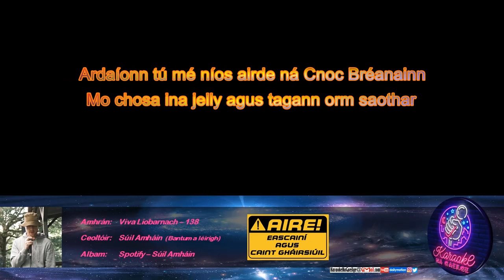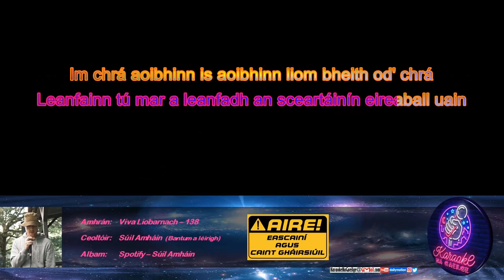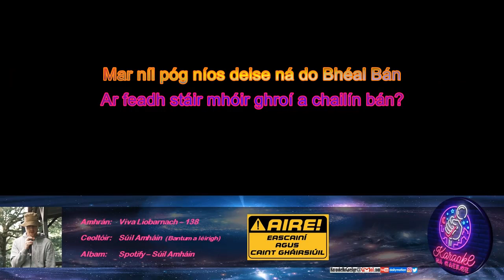KnaG 134 – Lá Breá – Súil Amháin [Mód Éasca – Glór 20%]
Iarratais/ceartúcháin:
KaraokeNaGaeilge[ag]gmail[punc]com

Liricí:
Ardaíonn tú mé níos airde ná Cnoc Bréanainn
Mo chosa ina jelly agus tagann orm saothar
Mo chosa ina jelly is mé ag siúl led thaobh
Ó lig dom bheith agat im lá breá a chailín bán
Ó lig dom bheith agat im lá breá
Is geall le haer úr na farraige do chuideachta - mo bhaby
Ní hé go bhfuil tú fuar ach te ar chuma braon tae
Láidir ionat féin - gan aon chúram do shiúcra
Rómhilis sin cheana féinig
Dá mba mhaith leat milseacht sa mbreis
Ní dhéanfadh aon ní eile an bheart
Ach mil na mbeach aibí mar taoi nádúrtha
i do chuid meala ba mhian liom a bheith clúdaithe
Mise Jimmy do Mhíle Stór ag filleadh fé dheoidh
Is mó áit a dtabharfá mé ar turaiseanna lae
Diail an bhean chun dinnseanchais
Ní baol dom riamh dul ar strae
Is é do phaiste dúchais féinig é i ndeireadh an laе
Is níl aon teorainn leis sin
Fad is ann a mhairfirse mo bhé
Braithimse im aoi spеisialta insa dúthaig seo
Like Bitcoin - mo stór focal ag éirí níos luachmhaire
Leatsa - ní chaithim mo shaol a roinnt níos mó
Is ar chlos duit mo chuid radaireacht
Déarfá rud éigin ar nós
Breá bog ar na maidí a bhuachaill
Tánn tú ábhairín liobarnach
Is tá san OK abair agus saghas fíor
Ach nach cuma - mór le maíomh
An méid sin de threoir a bheith agam in aon chor
Im shaol a bhí chun oilc nú gur ghaibheas
Thairis an gConair chút siar
Bhogais mé - is an saol ag breith cruaidh
Anois cruann mé is mé fachta bog
Táim fé chleasa troma draíochta
Cad a chuiris im chíste?
Nú an b'ea d'ólas braon den sáspan dubh?
Mar do leanfainn tú mar a leanfadh an fháinleog an dea-uain
Leanfainn tú mar a leanfadh an sceartáinín eireaball uain
Im chrá aoibhinn is aoibhinn liom bheith od' chrá
Le téacsanna lán de raiméis
Agus pictiúirí le captions gan dealramh thíos fé laidhc
Bhraitheas sexy - b'fhéidir go scriosfad so níos déanaí
Á - ná ligfeá dom a bheith agat im lá breá
Ar feadh stáir mhóir ghroí a chailín bán?
Mar níl póg níos deise ná do Bhéal Bán
Is tá a thuilleadh díot uaim ag Tráigh an Fhíona
Id fhochair is Cloichear a bhímse - agus féach
Mar a rithim le dúil síos do Choim Uí Neol
Níl póg níos deise ná do Bhéal Bán
An bóthar ó thuaidh is an cóngar aduaidh
N'fheadar mar gheall ar an lá amárach
Ach anocht tá mo chroí tuaisceartach
Ag braistint mór timpeall Iarthar Duibhneach